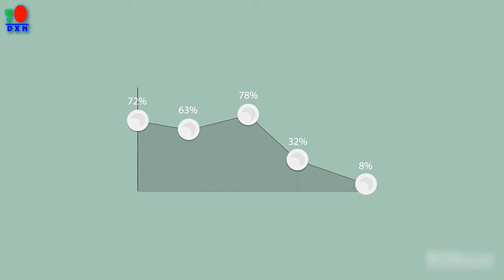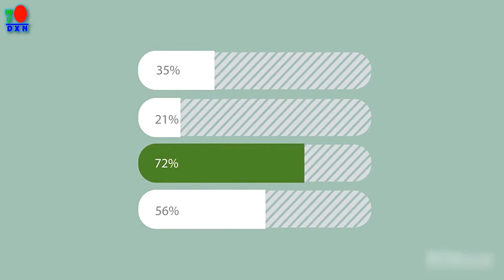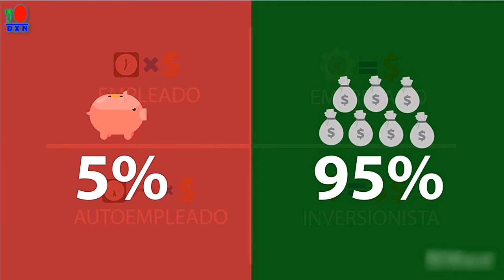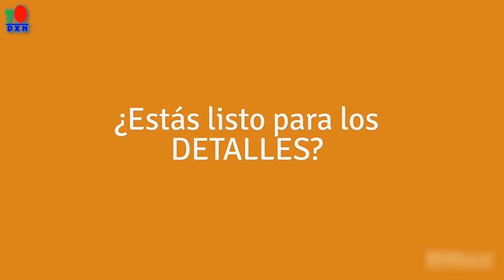Oportunidad de Negocio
Cambia tu mente, y cambiara TODO en tu vida..